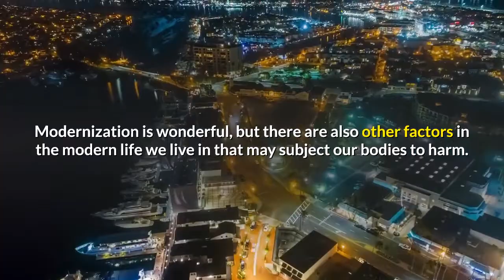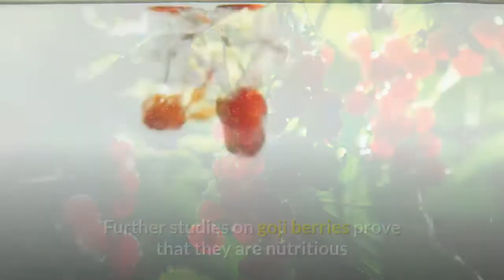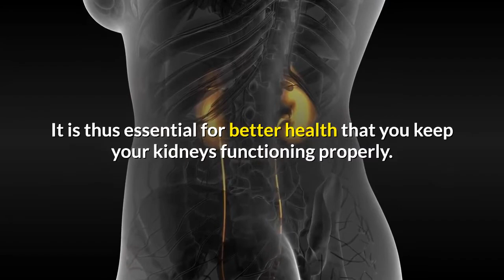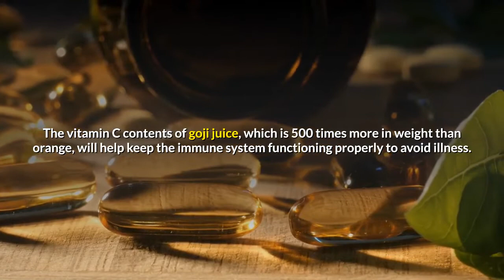Health Benefits of Goji Berries Juice In Our Body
The health benefits of Goji berries are known to be a good source of vitamins and minerals and contain all the essential amino acids. These berries have a higher fiber content that your blood sugar will raise more  slower, reducing your risk for a sugar crash and provides better athlete performance and sleep quality, including weight loss.